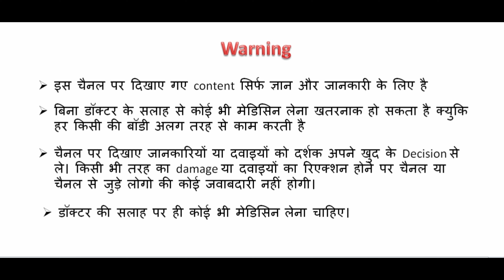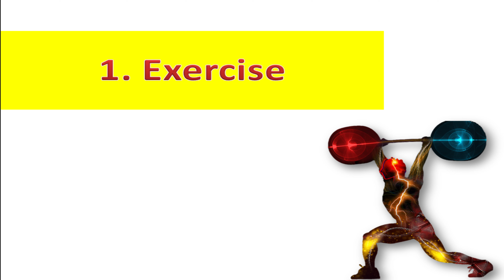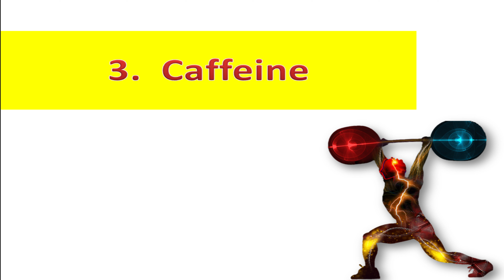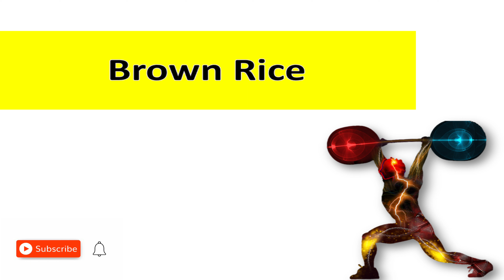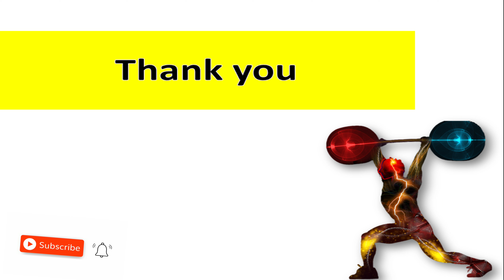PalangTod Performance ke liye kya khaye ?? /How to increase stamina naturally ??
Hello,
Aaj main baat karne wala hu ki , stamina ko naturally kaise increase kar sakte hai ?? kya food khaye stamina badhane ke liye ??

search-
how to increase stamina naturally,
how to increase stamina by food,
how to increase stamina in bed without pill,
stamina food,
stamina kaise badhaye food,
staimina tablet,
stamina badhane ki tablet,
naturally increase stamina,
stamina increase food in hindi,
stamina increase exercise,
stamina increase diet,
stamina increase tablet,